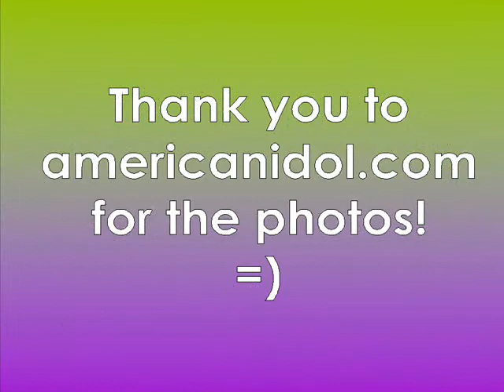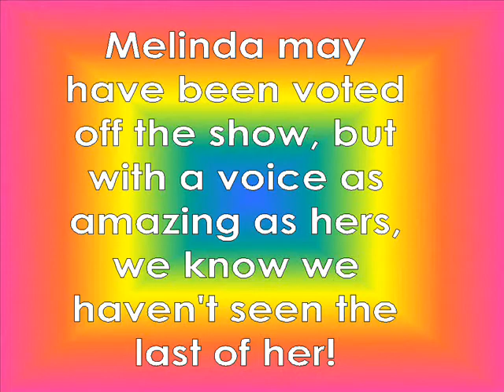Melinda Doolittle's AI6 Journey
THIS IS NOT THE SAME VIDEO AS WAS PLAYED ON MELINDA'S ELIMINATION NIGHT. It is a slideshow that was created by me with Windows Movie Maker. Most of the photos came from americanidol.com, but a few were screenshots (the most blurry ones :D). Please enjoy because I worked hard on this! =) This video is set to "Impressions", a song my brother played at All-District band. I thought it was kinda sentimental and reflecting! :D